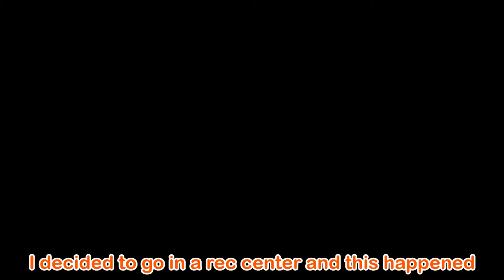Rec Con!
IT'S FINNALY COMING! MAKE SURE TO GET READY AND JAM!